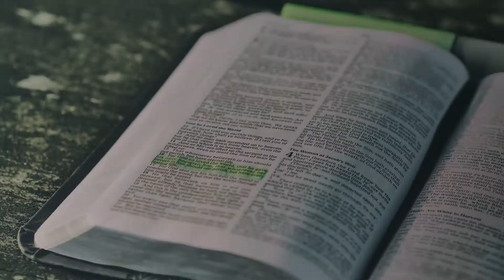Adult VBS - Series Intro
Starting Sunday July 29, 2018 I'll be doing a series of sermons based on Vacation Bible School stories that many of us grew up hearing.  This time, we're going to take a look at them from an adult's perspective.  They still have a lot that they can teach us, even as adults.